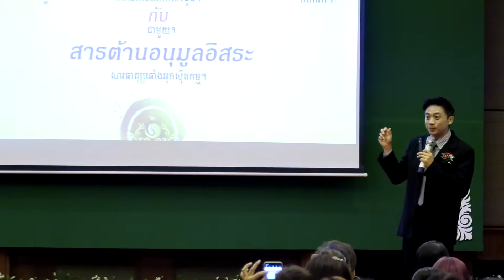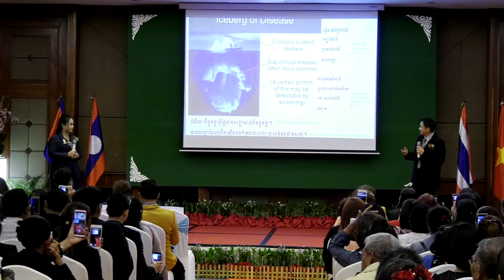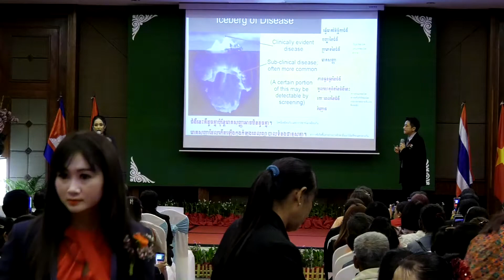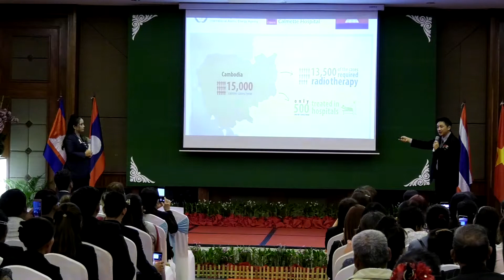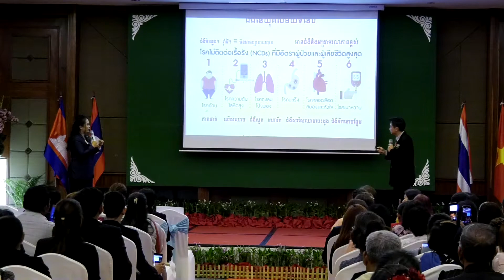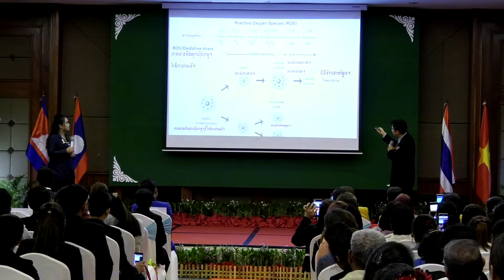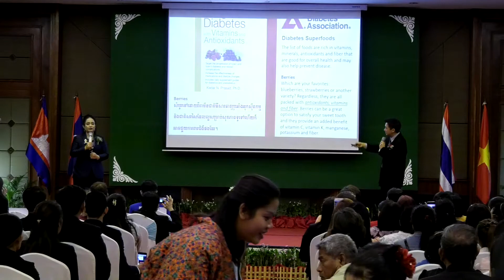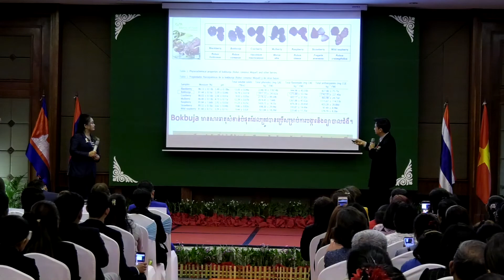korea pure cambodia(07)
📩សួស្តីលោកអ្នកដែលស្រឡាញ់សុខភាព!
យើងសូមណែនាំផលិតផលធម្មជាតិ ផលិតផលកូរ៉េ ដែលផ្សំពីផ្លែឈើ២៧មុខ មានប្រសិទ្ធភាពលាងសម្អាតជាតិពុលក្នុងថ្លើម ក្នុងឈាម និងសម្អាតកាកសំណល់ក្នុងក្រពះពោះវៀន,ព្រមទាំងជួយឧបត្ថម្ភដល់គ្រប់ផ្នែកនៃរាងកាយ ឱ្យចាកផុតពីជំងឺនានាដូចជា÷
💚១)ក្រពះ,ពោះវៀន,ទល់លាមក,ឫសដូងបាត
💚២) មហារីក,ដុំគីស,បញ្ហាថ្លើម ,បេះដូង,គ្រលៀន,តម្រងនោម...
💚៣)ជំងឺថប់អារម្មណ៍,ប្រកាំង,ឈឺក្បាល ភ្លេចភ្លាំង,សរសៃប្រសាទ
💚៤) ឈឺសន្លាក់,ផ្ទុកមេរោគអេសដ៍ មេរោគថ្លើម(ជួយការពារប្រព័ន្ធភាពស៊ាំ មិនឱ្យមេរោគរីករាលដាល).
💚៥) ជួយបន្សាបជាតិស្រវឹង,គ្រឿងញៀន.អ្នកលើសជាតិអាស៊ីត និងខ្លាញ់ក្នុងសរសៃឈាម។

🤑តម្លៃ១ប្រអប់ 50$
ចំពោះលោកអ្នកដែលចង់ក្លាយជាសមាជិកចែកចាយបន្ត អាចទិញជាកញ្ចប់ ១៥ប្រអប់ឡើងទៅ ដោយគ្រាន់តែចំណាយ 600$💎
អ្នកលក់មានស្នាដៃល្អនឹងមានផលប្រយោជន៍បន្ថែមផ្សេងៗទៀត។